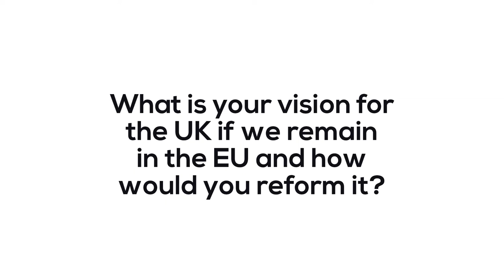Is Britain better off in or out of the EU? 1/2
We interviewed two of Britain's most lucid voices on the EU-Brexit debate in an effort to both inform and impassion anyone yet to decide how they'll be voting on June 23rd.

With just over a week until polling day, the national debate has been littered with misleading statistics and abstract arguments. These two short interviews offer the progressive case both for and against UK membership of the EU, whilst also aiming to offer a better understanding of how the EU works.

Part one features Caroline Lucas, Green Party MP for Brighton Pavilion.

See also Caroline Lucas's debate on if Britain should leave the EU in the May issue of New Internationalist magazine, now